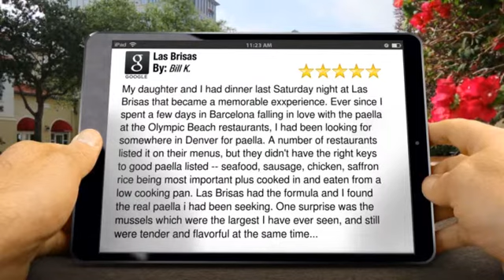Las Brisas Greenwood Village | Office Parties Latin Fusion Cuisine & 5 Star reviews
Excellent Ratings by Bill K.

        My daughter and I had dinner last Saturday night at Las Brisas that became a memorable exxperience. Ever since I spent a few days in Barcelona falling in love with the paella at the Olympic Beach restaurants, I had been looking for somewhere in Denver for paella. A number of restaurants listed it on their menus, but they didn't have the right keys to good paella listed -- seafood, sausage, chicken, saffron rice being most important plus cooked in and eaten from a low cooking pan. Las Brisas had the formula and I found the real paella i had been seeking. One surprise was the mussels which were the largest I have ever seen, and still were tender and flavorful at the same time. Other seafood included shrimp, scallops, octopus rings, chunks of white fish and more. The service was prompt, attentive and knowledgeable. All in all, the meal was one of the finest I've had lately and also reasonably priced for all the ingredients and the work that mist go into its preparation.

        Las Brisas
        6787 S Clinton St
        Greenwood Village CO
        80112

Specialties

Best value lunch In DTC. Choice of soup or salads and 9 different entrees to choose from for only $7.95

Las Brisas is a Latin fusion cuisine NOT Mexican, but also Mexican. It features dishes from Spain, Italy, South American, American Southwest, and from the coast of Mexico.

At Las brisas can find dishes such as Paella, a true classic of Spanish cuisine, Spanish Prime rib, Chipotle baby back ribs, Rack of lamb, Greenlip mussels, Tapas, many seafood pastas, fresh salmon and fresh Mahi Mahi are big part of the menu cooked in different styles such as Mediterranean and Yucatan style. Only restaurant to serve swordfish enchiladas topped with a lobster cream bisque. and much more

Happy Hour Sun-Sat  4-6pm
half off tapas. $2 domestic $4 wines and well $5 margaritas

Wednesday Night - Ladies margaritas are $3.00 all night long

Monday night football(boys night out) margaritas $3 for the boys all night long
History

Las Brisas was established almost 25 years ago in what is now  the heart of DTC Greenwood village Colorado. Back then it was the only building out there and Arapahoe road was still a dirt road with no traffic lights.
Today people perception is that Las Brisas is a Mexican restaurant. IS NOT.
Las Brisas which means the breezes in Spanish is a latin fusion cuisine restaurant, the first of it's kind in colorado. The versatile cuisine of Las Brisas includes Southwestern,latin American, Spanish, Caribbean, mediterranean influence and of course as well Mexican.

Las Brisas was the first in  Denver to serve table side guacamole and was the first to pioneer unique classic signature dishes that still have no rival, such as the pollo con cilantro, Verde, enchilladas the mariscos.
LB offers baby ribs, Prime rib, lamb and fresh salmon and fresh mahi on it's menu.
Lunch special is just $7 and includes choice of soup or salad and 9 entree to choose from. Happy hour is daily from 4-6 pm